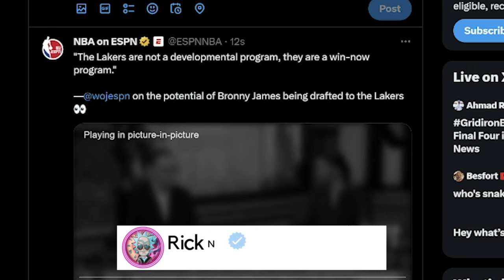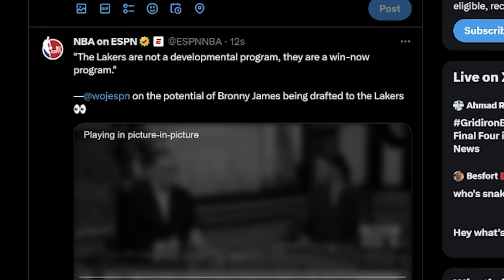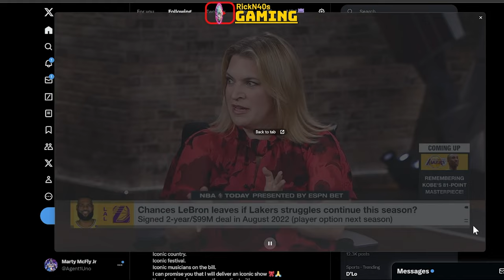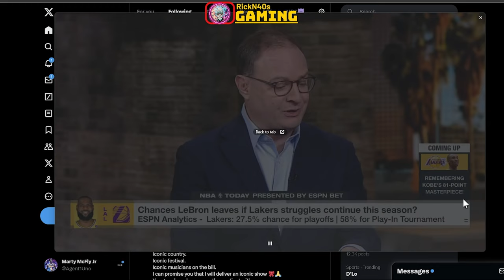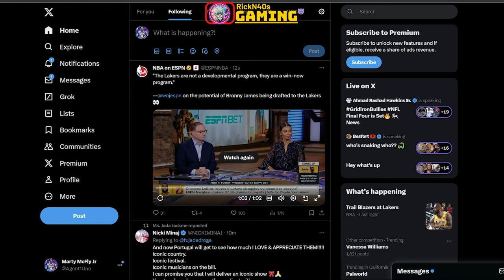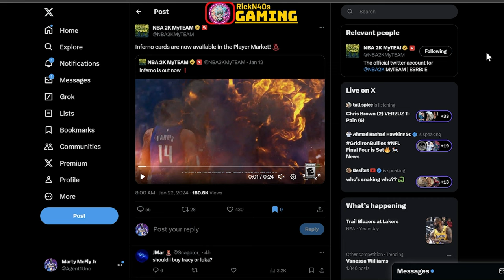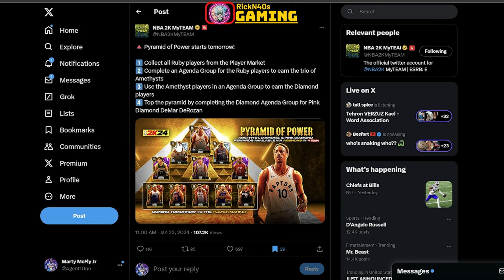Pink Diamond Demar DeRozan Agenda Rewards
In this video, we'll show you how to get the exclusive Pink Diamond Demar DeRozan card in NBA 2K24 My Team. Join us as we dive into the Agenda Rewards and conquer the challenges in the Pyramid of Power. With our tips and strategies, you'll be able to build the ultimate team and dominate the court.